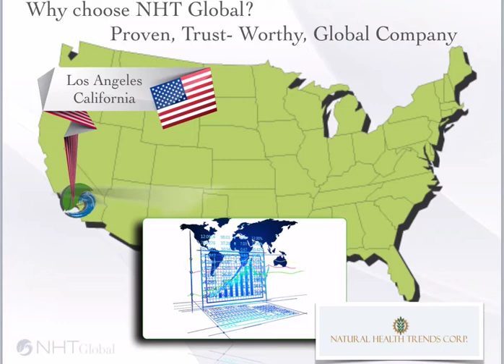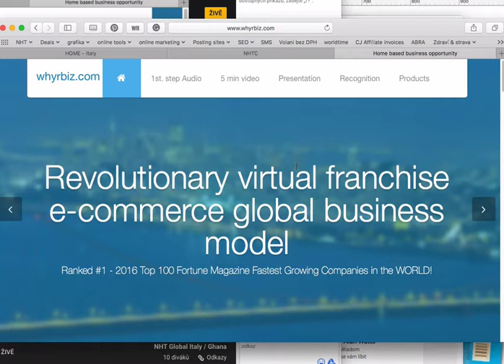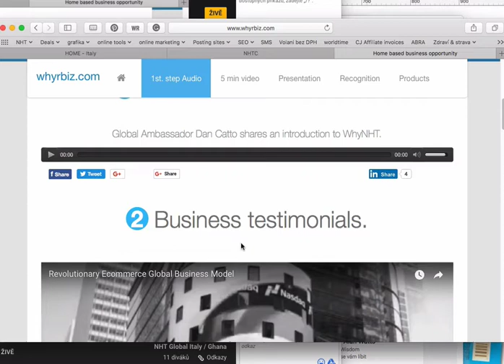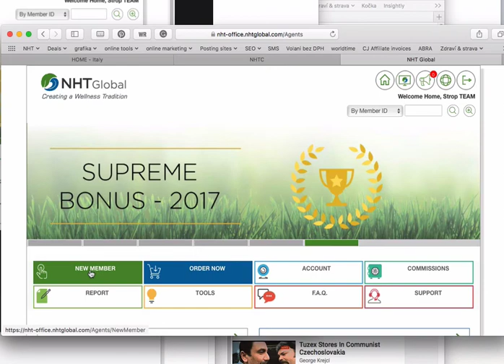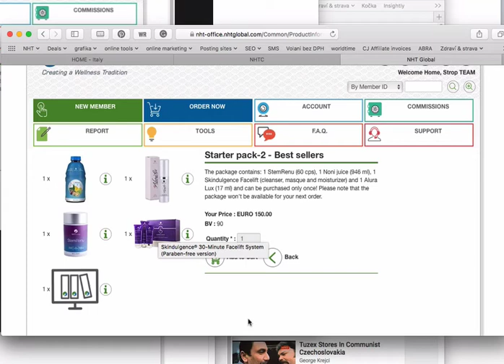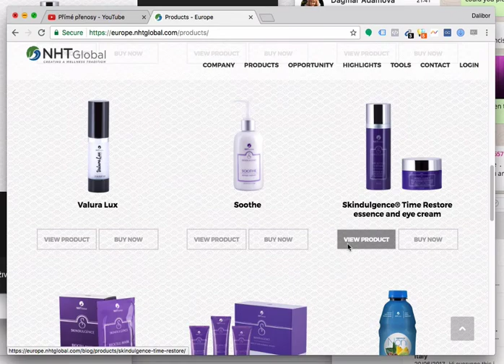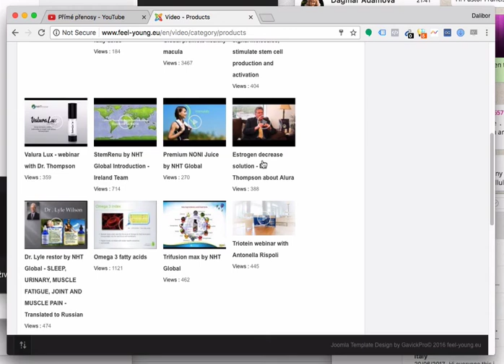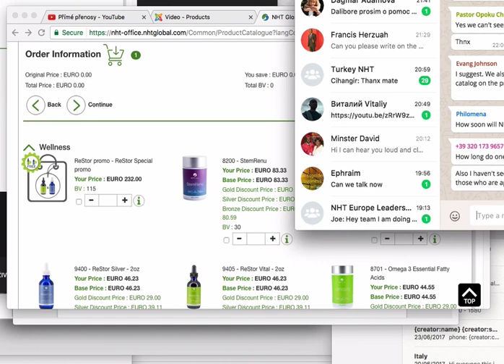NHT Global webinar for Pastor Francis and his team